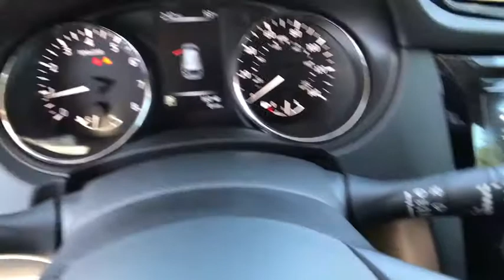2017 NISSAN ROGUE Redding, Eureka, Red Bluff, Northern California, Sacramento, CA 17N250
2017 NISSAN ROGUE